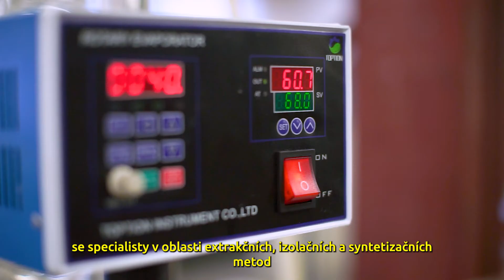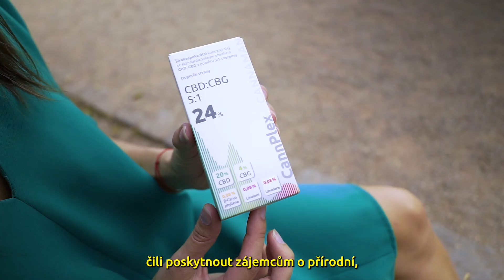Hithit.cz - Cannaman - Konopné přípravky nové generace